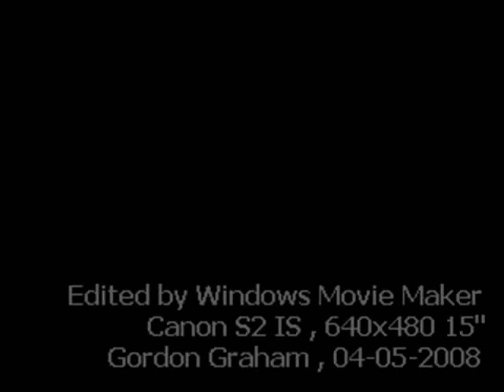[MTR] Hung Hom Yard Switching, Siemens ER20 + MOW wagons.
Daily action of relocating the maintenance wagons . In this video , switcher is an expensive ER20 .

Canon S2 IS , 640x480 15" .
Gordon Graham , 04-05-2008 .